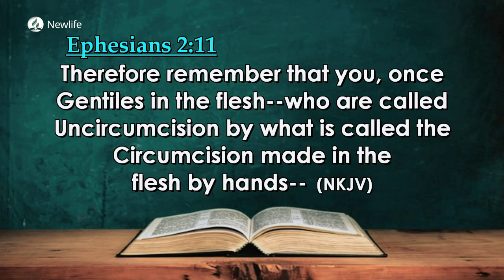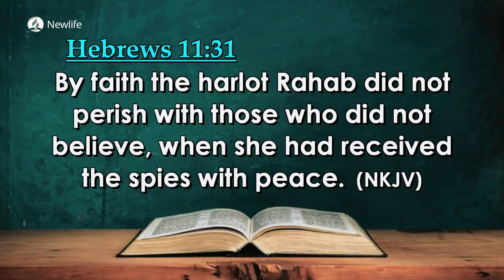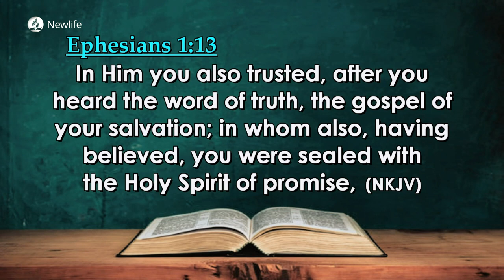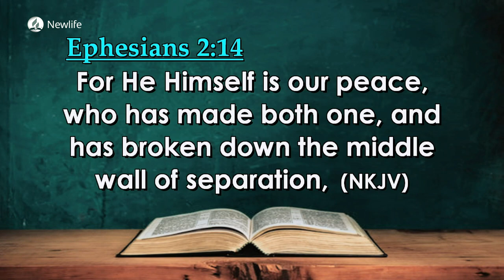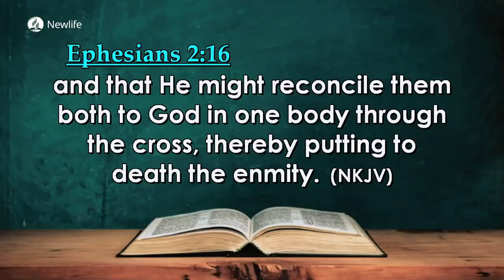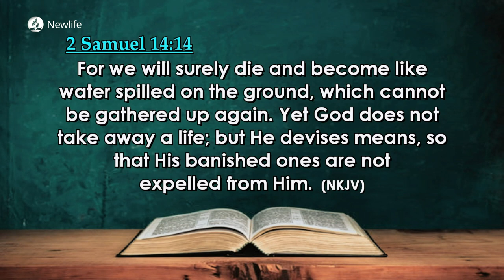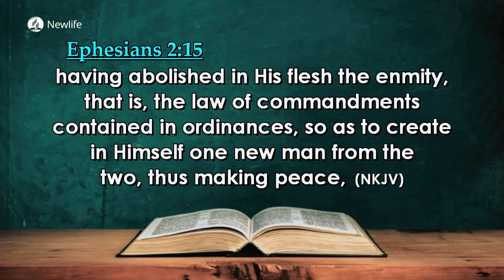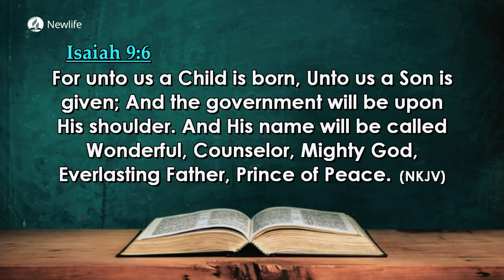Lesson 5 || Horizontal Atonement: The Cross and the Church || Quarter 3, 2023